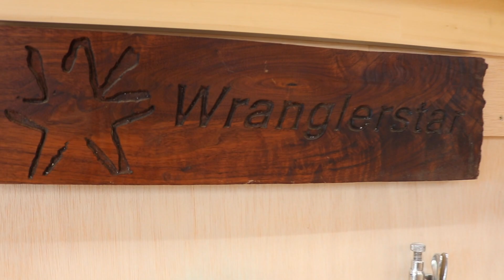Sturdy SAWHORSES With No Power Tools